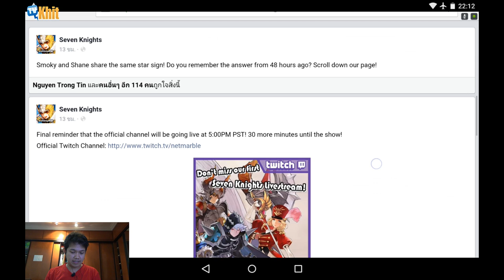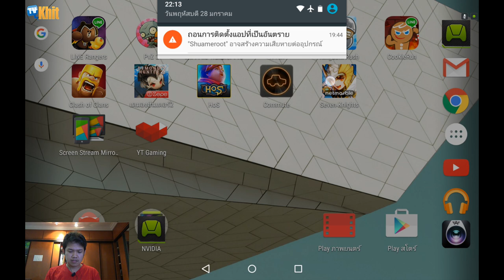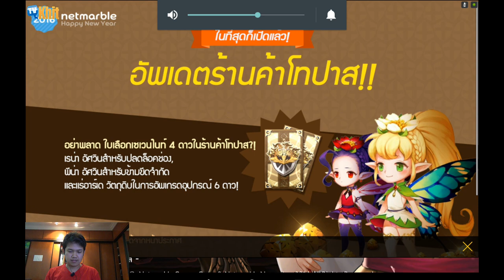Seven Knights : อัพ เดลโลน 6 ดาว 28 Jan 2016